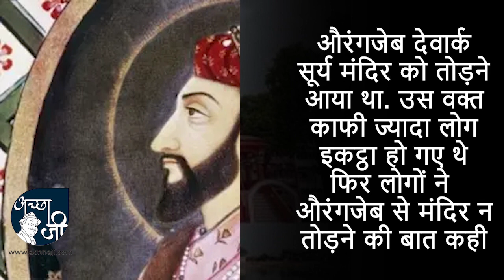भगवान सूर्य के इस मंदिर की रात भर में बदल गई दिशा, औरंगाबाद के सूर्य मंदिर की कहानी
2. दोस्तों आज की इस वीडियो में हम आपको भगवान सूर्य के एक ऐसे चमत्कारी मंदिर में बारे में बताने जा रहे हैं जहां रातों-रात अपने आप ही यहां पर दरवाजे की दिशा बदल गई थी.

हमारे आसपास कई ऐसे चमत्कारी मंदिर मौजूद है, जिनके रहस्यों से आज तक पर्दा नहीं उठ पाया है ,जहां पर कई ऐसी घटना होती रहती है जिसे देखकर लोग पूरी तरह से हैरान रह जाते हैं. इसी में एक नाम बिहार के औरंगाबाद में स्थित सूर्य मंदिर का आता है जहां पर कई ऐसी घटनाएं होती रहती है जिसे देखकर लोग पूरी तरह से हैरान रह जाते हैं.

हम जिस सूर्य मंदिर की बात कर रहे हैं उसका निर्माण द्वापर युग में हुआ था और ऐसी मान्यता है कि इस मंदिर को किसी और ने नहीं बल्कि खुद विश्वकर्मा जी ने बनाया था. इस मंदिर को देवार्क सूर्य मंदिर के नाम से पुकारा जाता है. इतना ही नहीं कुछ पुराणों में भी इस मंदिर का जिक्र देखने को मिलता है, जिसके मुताबिक इस बात की स्पष्टता झलकती है कि यह मंदिर द्वापर युग के मध्यकाल में बना था. देश के प्रसिद्ध जो तीन सूर्य मंदिर है यह उनमें से एक माना जाता है. कोणार्क और लोलार्क सूर्य मंदिर के बाद उसकी खूब चर्चा होती है. अब अगर इस मंदिर की कुछ विशेषताओं पर चर्चा करें तो यह भी बड़ा रोचक है. इस मंदिर में भगवान सूर्य की त्रिमूर्ति प्रतिमा विराजमान है जो की सात रथों पर सवार है. कहा जाता है कि यह जो त्रिमूर्ति है वह सूर्य के उदय, मध्य और अस्ताचल रूप को दर्शाती है. सूर्य देव के अलावा इस मंदिर में भगवान शिव और माता पार्वती की मूर्ति भी देखने को मिल जाएगी जो की थोड़ी सी अद्भुत दिखती है. दरअसल इस मंदिर में भगवान शिव की जांघ पर माता पार्वती को विराजमान किया गया है.

इस सूर्य मंदिर से जुड़ी एक बेहद ही रोचक और पौराणिक कथा है कि जब औरंगजेब देवार्क सूर्य मंदिर को तोड़ने आया था. उस वक्त काफी ज्यादा लोग इकट्ठा हो गए थे फिर लोगों ने औरंगजेब से मंदिर न तोड़ने की बात कही लेकिन वह ऐसा करने को तैयार नहीं था और कहा कि यदि देवता का मुख्य द्वार रात भर में पूर्व से पश्चिम हो जाएगा तो वह मंदिर को नहीं तोड़ेगे और उस रात ऐसा चमत्कार हुआ कि अगली सुबह हकीकत में मंदिर का मुख्य द्वार पश्चिम की ओर हो गया. इसके बाद औरंगजेब भी इस मंदिर का कुछ नहीं कर पाया.